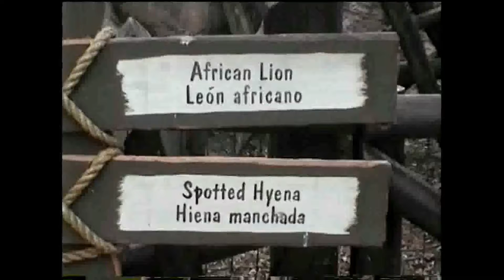african lion spotted hyena busch gardens tampa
I took these videos when i was there in  february 2002